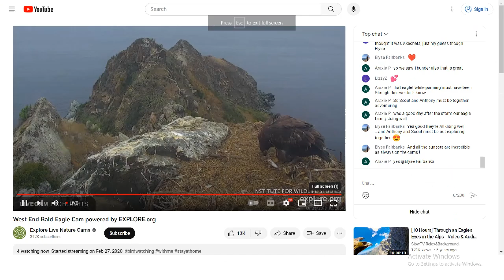West End Bald Eagles 08/21/2023 22:54